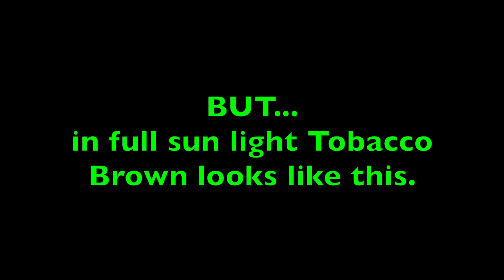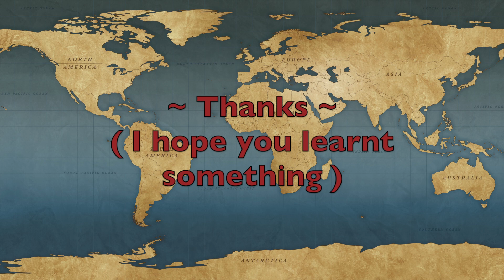Mixing ColorTone Concentrated Dyes Beau Hannam Guitars and Ukuleles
Here I mix up a batch of Tobacco Brown to be used for a sprayed sunburst.

Stewmac Colortone concentrated dyes
Transtint Concentrated dyes
Both the same stuff, re packaged. Same price.

Luthier of luxury heirloom quality guitars and ukuleles.